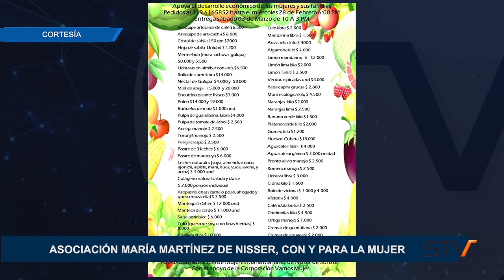ASOCIACIÓN MARÍA MARTÍNEZ DE NISSER, CON Y PARA LA MUJER